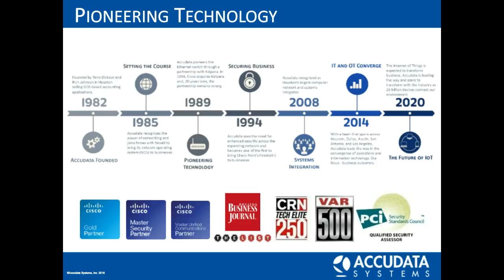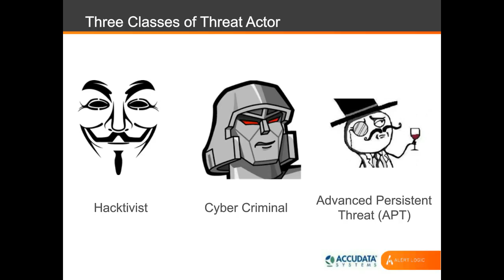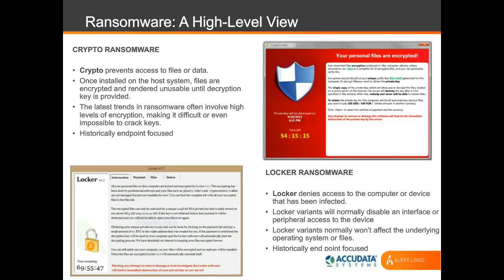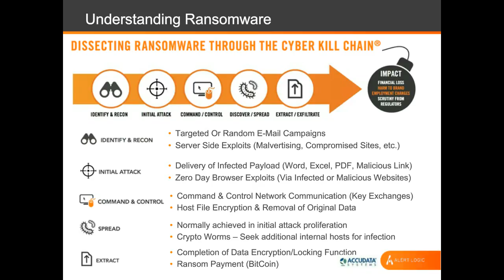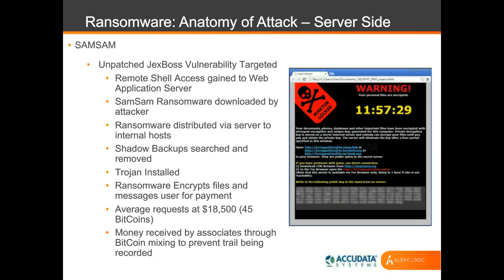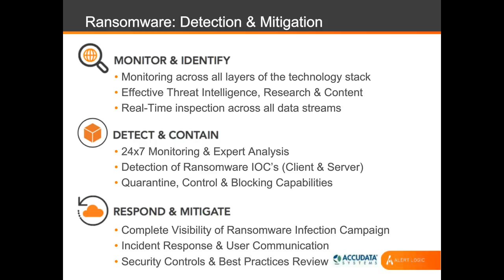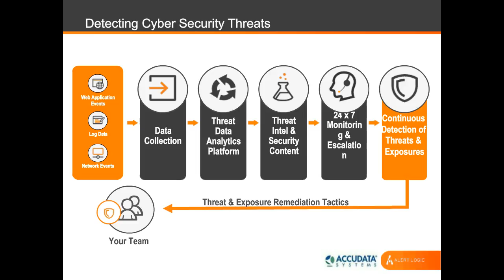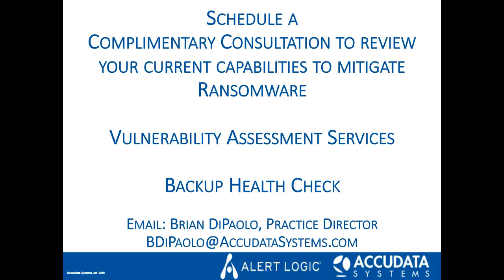Ransomeware: Evolution & Cyber Threat Landscape [Webinar]